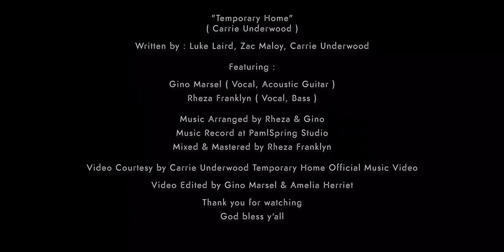Mars & Frank - Temporary Home (Carrie Underwood Cover)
Video Courtesy by Carrie Underwood Official Music Video.

"Temporary Home" (Carrie Underwood)

Written by : Luke Laird, Zac Maloy, Carrie Underwood

Featuring :
Gino Marsel (Vocal, Accoustic Guitar)
Rheza Franklyn (Vocal, Bass)

Music Arranged by Gino & Rheza
Music Recorded at PalmSpring Studio
Mixed & Mastered by Rheza Franklyn

Video Edited by Gino Marsel & Amelia Herriet (@jepreto)

Lyrics :

Little boy, six years old
A little too used to being alone
Another new mom and dad
Another school, another house that'll never be home

When people ask him how he likes this place
He looks up and says with a smile upon his face,

"This is my temporary home,
It's not where I belong
Windows and rooms
That I'm passing through
This is just a stop on the way to where I'm going
I'm not afraid because I know

Young mom on her own
She needs a little help, got nowhere to go
She's looking for a job, looking for a way out
'Cause a half-way house will never be a home
At night she whispers to her baby girl,
"Someday we'll find our place here in this world."

This is our temporary home,
It's not where we belong
Windows and rooms
That we're passing through
This is just a stop on the way to where we're going

Old man, hospital bed.
The room is filled with people he loves.
And he whispers,
"Don't cry for me. I'll see you all someday."
He looks up and says,
"I can see God's face."

Windows and rooms
This was just a stop on the way to where I'm going
This was my temporary home